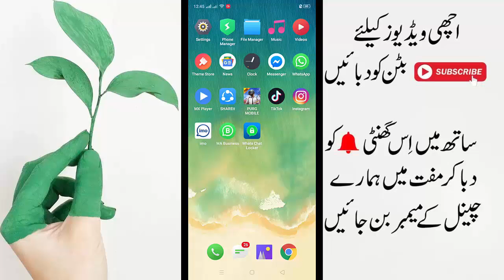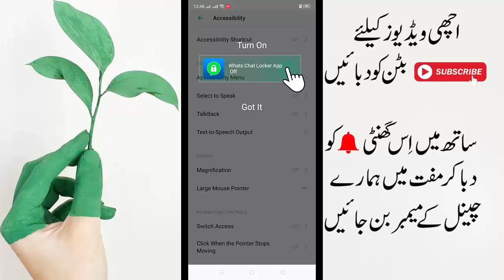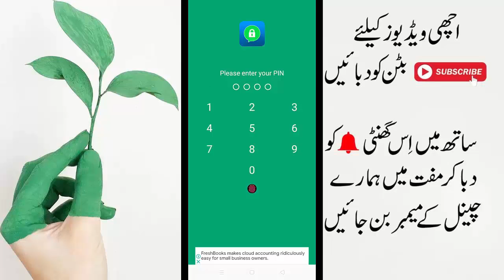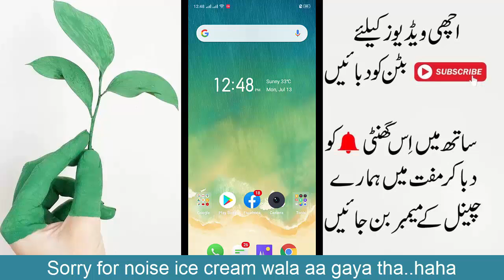New Whatsapp Chat Lock For Android || اب کوئی بھی لاک نہیں کھول پائے گا واٹس ایپ کا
Aslam o Alikum dosto mera naam noman hai aur aj ki is video me main apko batauga ke ap kese apne whatsapp ke chats ko lock kese kar sakte hai to agar ap jan na chahte hai to video ko last tak dekhte rahe aur agar apko video pasand aaye to video ko like kar de thanks. ♥

In Urdu ▐